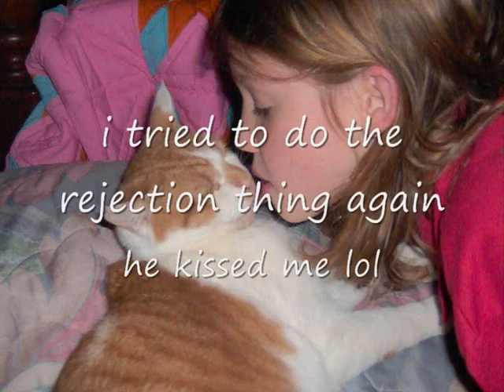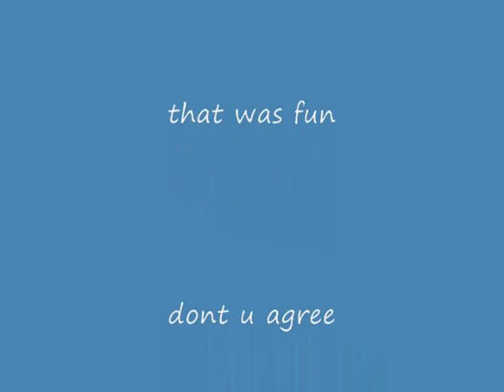random pics and movies---down by the seaside